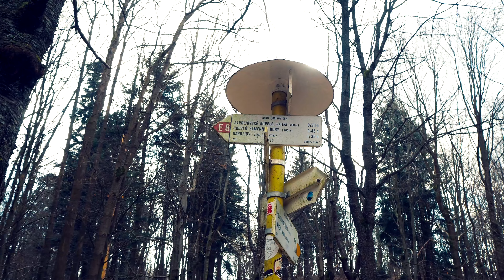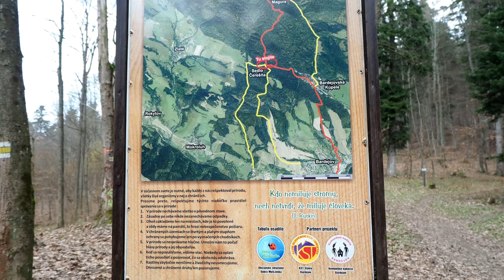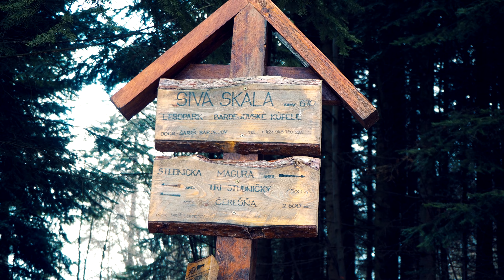TO BĘDZIE POPULARNY SZCZYT - BESKID NISKI Stebnická Magura